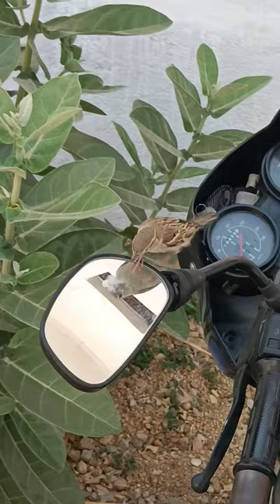sparrow chirping sparow butyfulsparow chirping